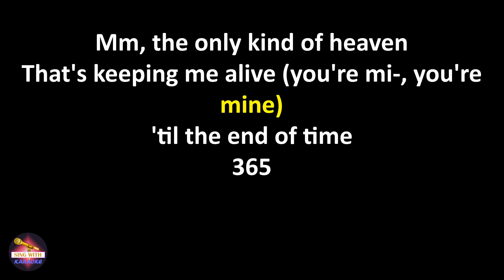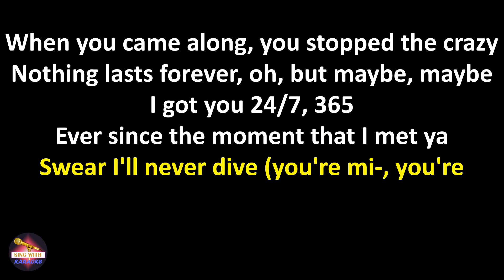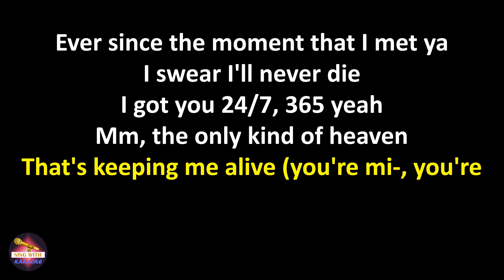Billen Ted feat. JC Stewart - 24/7 (feat. JC Stewart) (Lyrics version)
Lyrics 24/7 (feat. JC Stewart),
24/7 (feat. JC Stewart) lyrics,
Karaoke 24/7 (feat. JC Stewart),
24/7 (feat. JC Stewart) karaoke,
Billen Ted feat. JC Stewart 24/7 (feat. JC Stewart),
24/7 (feat. JC Stewart) Billen Ted feat. JC Stewart,
Billen Ted feat. JC Stewart 24/7 (feat. JC Stewart) lyrics,
24/7 (feat. JC Stewart) Billen Ted feat. JC Stewart lyrics

Lyrics:
I got you 24/7, 365
Ever since the moment that I met ya
Swear I'll never die (you're mi-, you're mine)
I got you 24/7, 365, yeah
Mm, the only kind of heaven
That's keeping me alive (you're mi-, you're mine)

(Oh-oh, na-na-na) 'til the end of time
(Oh-oh, na-na-na) 365
(Oh-oh, na-na-na)

(Oh-oh, na-na-na) 365
(Oh-oh, na-na-na) (365)

Save me, I've been waiting for someone that can change me
When you came along, you stopped the crazy
Nothing lasts forever, oh, but maybe, maybe

Swear I'll never dive (you're mi-, you're mine)

(Oh-oh, na-na-na) 365
(Oh-oh, na-na-na)

I swear I'll never die

(Oh-oh, na-na-na) 365
(Oh-oh, na-na-na) (365)